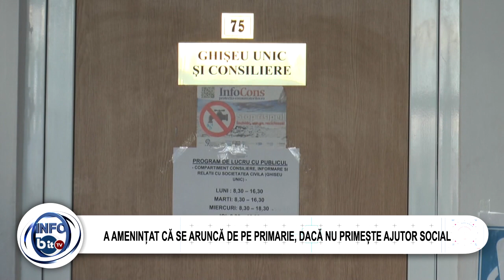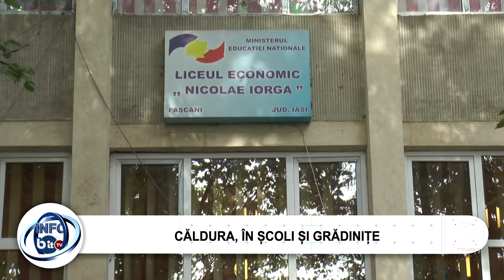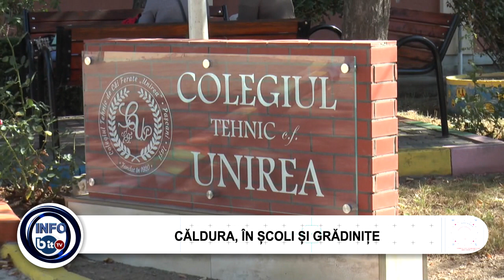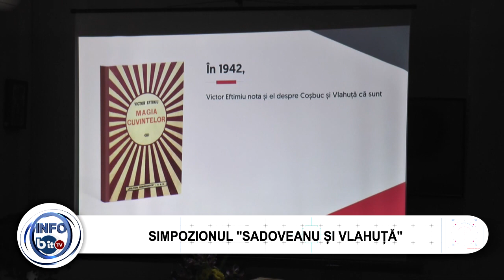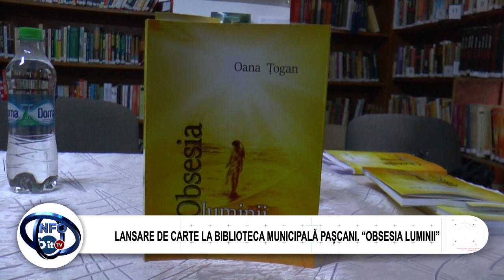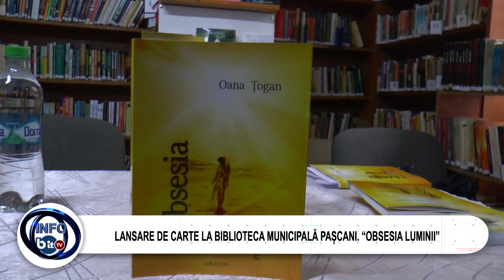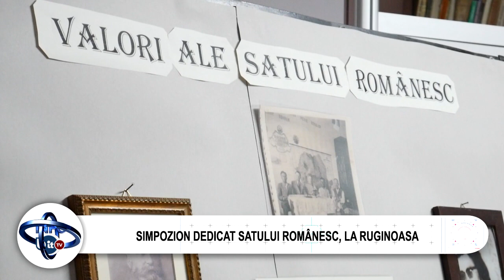STIRILE INFOBIT 4 NOIEMBRIE 2019